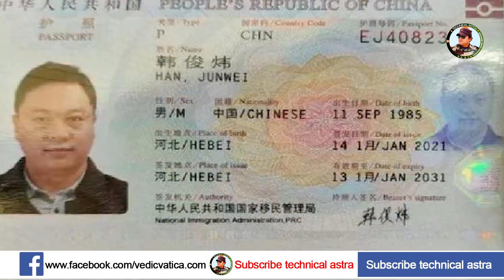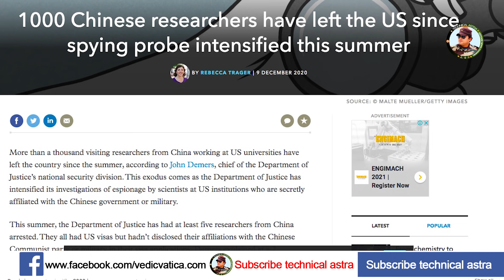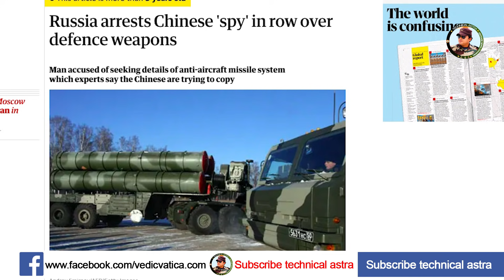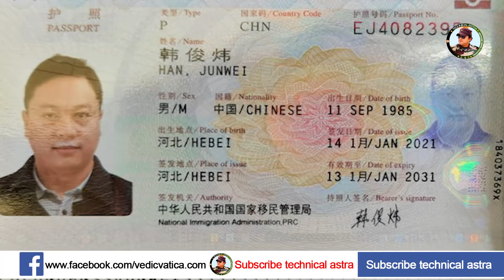चीन की जासूसी। क्यों कर रहा है डेटा चोरी - What is hybrid warfare of China- China Spy India